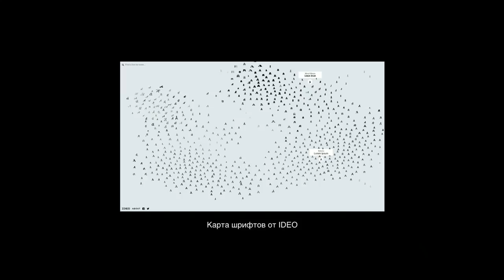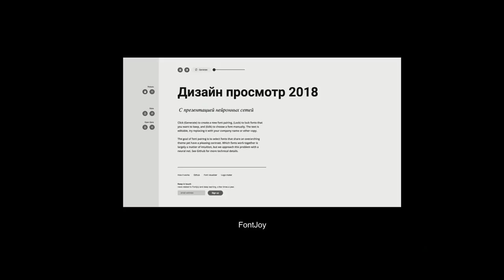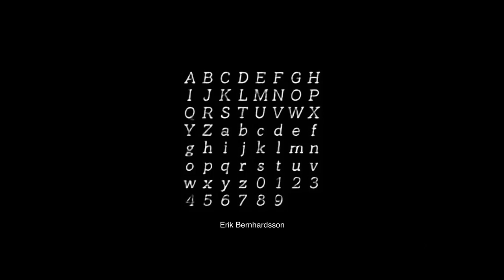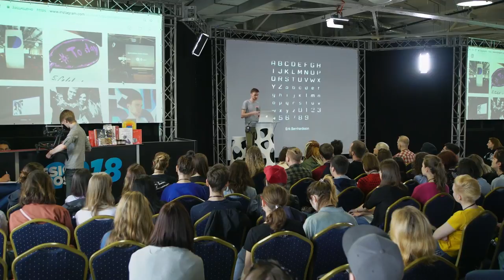Про шрифты и нейросеть | Александр Ратасеп | Prosmotr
Фрагмент лекции «Инструменты дизайна будущего» Александра Ратасепа, арт-директора студии М18.
Чтобы подобрать крутую шрифтовую пару и рассортировать шрифты, можно убить много времени. Посмотрим, как с этим справится нейросеть?